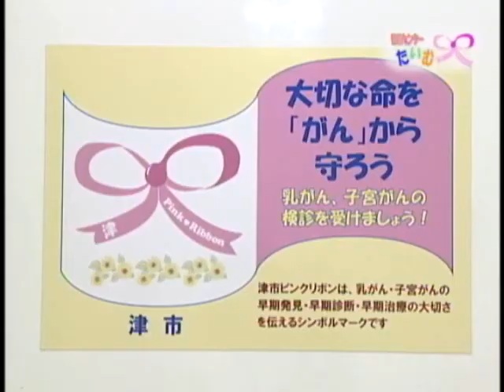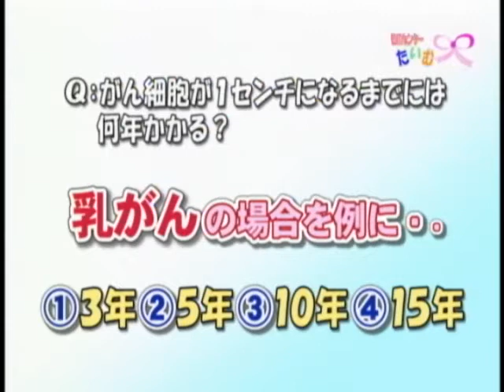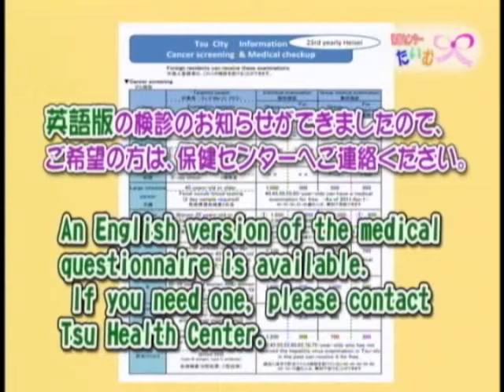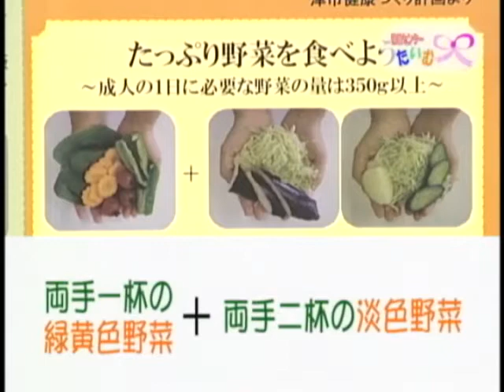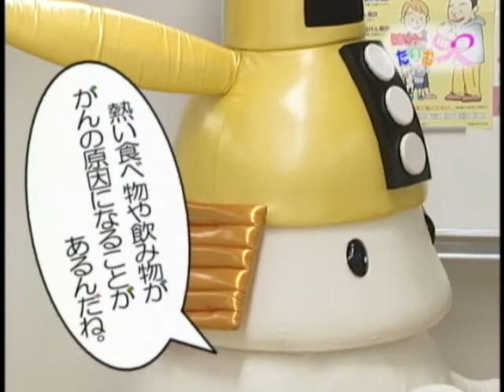津市行政情報番組「保健センターからのお知らせ」23.9.8